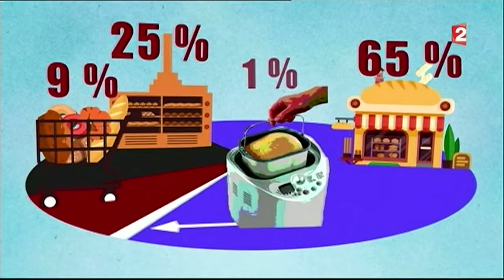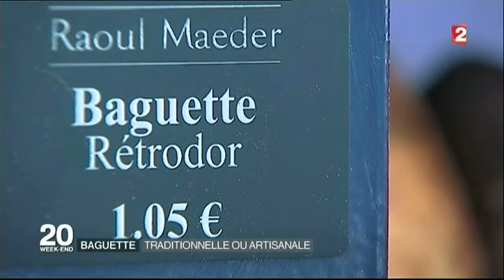Making Bread - 20h France 2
Originally broadcast on France 2